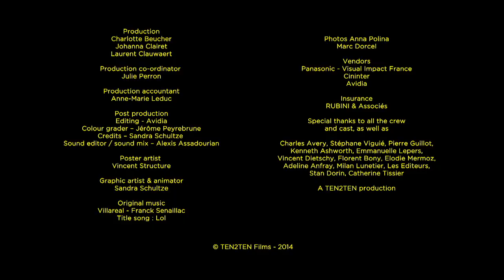EYE ON SEX - TEA BAGGING - SEXPLICITE A FUN SERIES ABOUT SEX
EYE ON SEX is a voyage into the erotic world of Sex with pro-sex advocate, Rebecca. A comic, educational web show that is not afraid to go beyond our comfort zones to promote sexual discovery and tolerance.